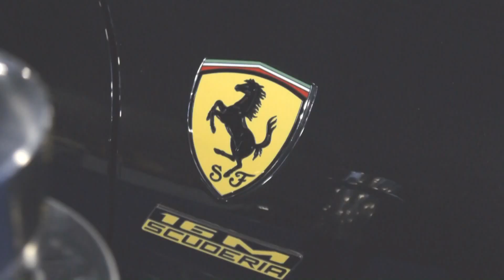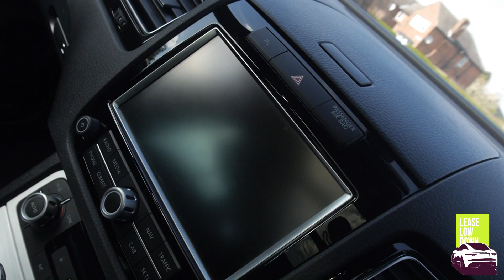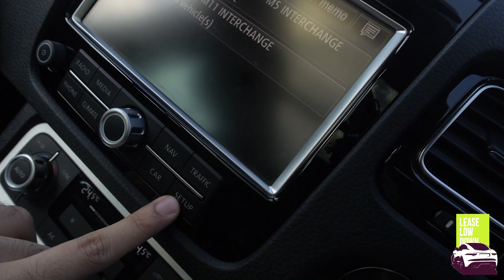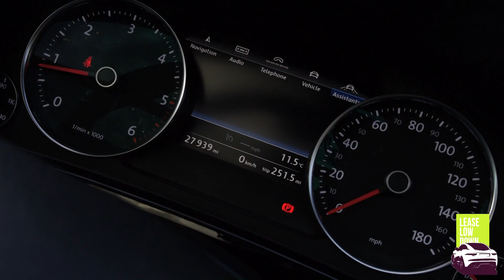Volkswagen Touareg In Depth Review | Leaselowdown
This week we reviewed Volkswagen's flagship SUV, the Touareg. Enjoy!

for more automotive content.